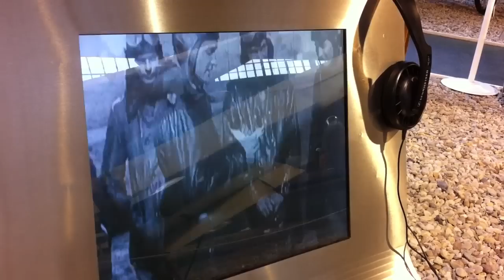Miesten pelit - Sata Berliiniä (92/100)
Gatowin lentokentälle on koottu kattava kokoelma saksalaista sotilaslentohistoriaa ja -kalustoa. Bundeswehr ei juurikaan mainosta näyttelyään, koska armeija ei ole saksalaisten suosiossa. Näyttelyyn on vapaa pääsy.